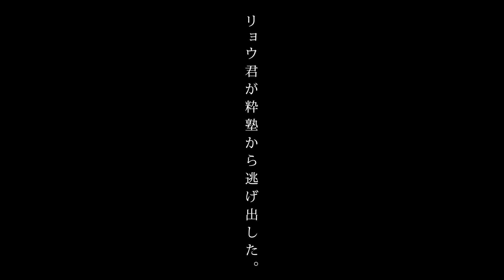第十二話『粋塾から、バイトから逃げ出し、学んだこと』【1年密着ドキュメンタリー】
先日、アルバイトを始めたリョウ君だが、バイト先で「挨拶」、「返事」ができず注意を受けていた。粋塾でも塾頭の氷室さんに挨拶ができていないことを指摘され、「トイレ掃除」が課せられた。さらに、やってないのにトイレ掃除を「やった」と嘘をついてしまい、アルバイトまでサボってしまった。挙句の果てに粋塾から逃げ出したリョウ君はマクドナルドで見つかり、スタッフの渡辺さんが迎えに行った時のお話。

まずは相談からでもかまいません。
困ってる方がいたら教えてあげて下さい。

生き方見直すところ 〜 粋塾 (イキジュク) 〜

(引きこもり　ニート　不登校　家庭内暴力 全寮制　自立支援施設)

親子関係の問題を解決したい方、人間力を高めたい方は必見！